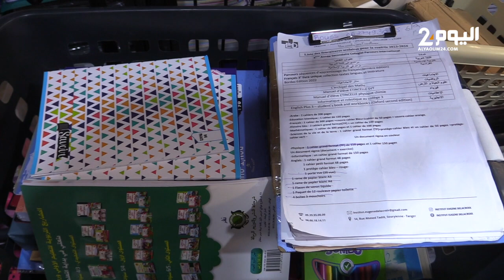طنجة..أباء التلاميذ مستاؤون من ارتفاع أسعار الكتب المدرسية "بغينا الحكومة تدخل"